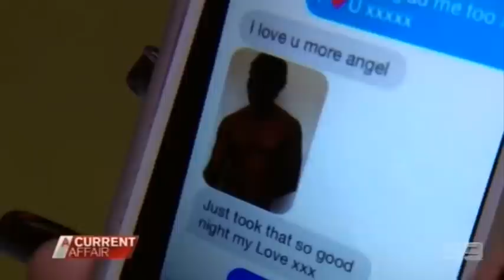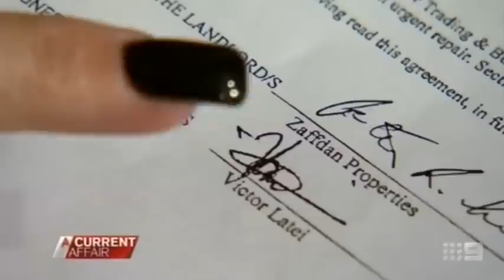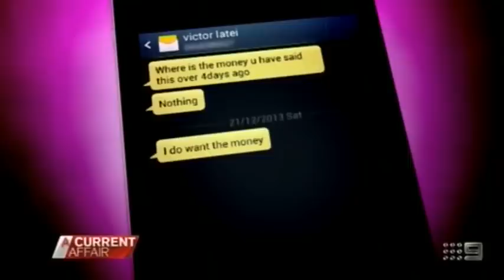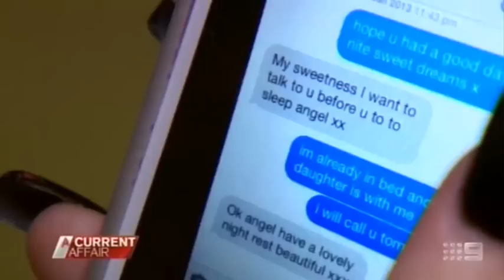Aussie Love Rat | Dating 10 Women At Once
They thought they had found true love but their new man was hiding a nasty secret. Now these heartbroken mums get their sweet revenge and A Current Affair was there.

 Aussie love rat's double life exposed